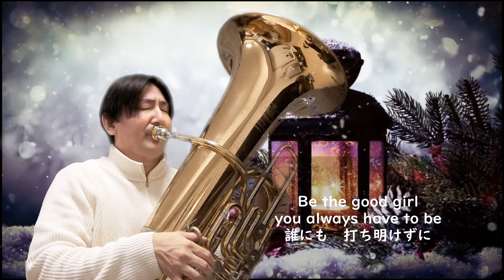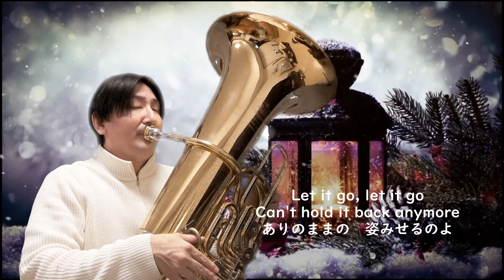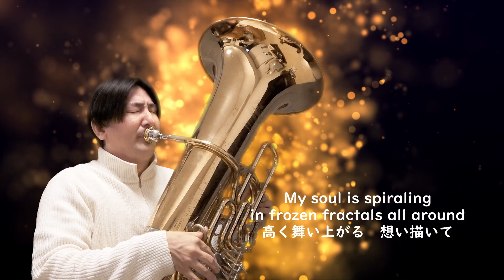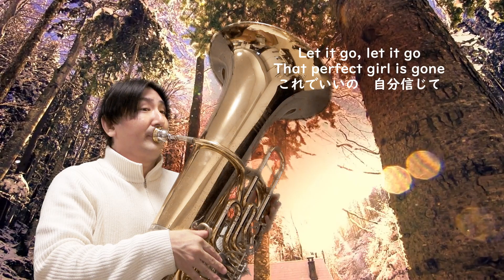Let It Go Frozen tuba Cover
アナと雪の女王の Let It Goをチューバで演奏してみました！アナ雪は大好きな映画で何回も見ました。エルサの気持ちになって演奏してみたのでよかったら聴いてください！
一般的には伴奏楽器として認知されているチューバを、独奏楽器としてもやれるんだ！？と感じてもらえたらすごくうれしいです。

[tubaソロ]SPYFAMILY Official髭男dismミックスナッツをチューバで演奏してみた